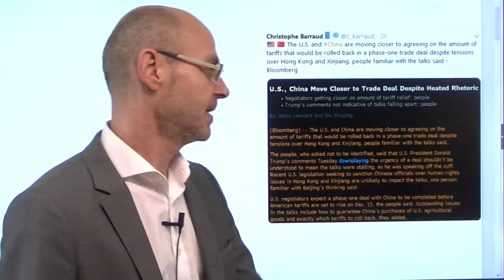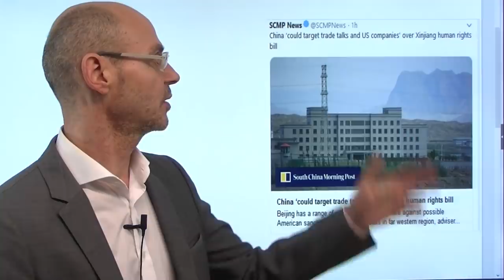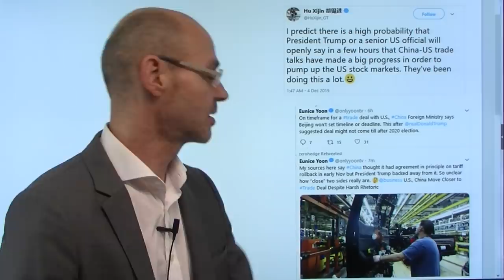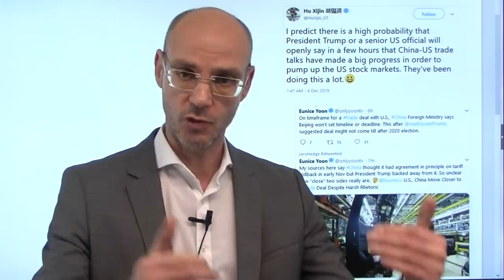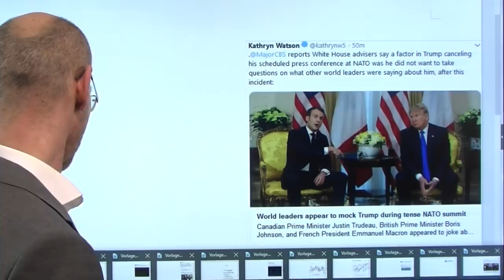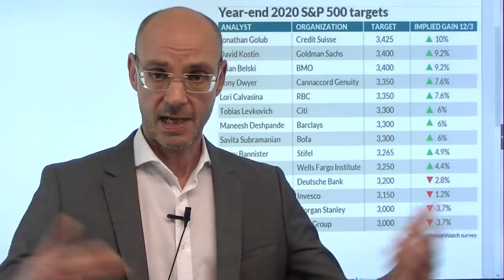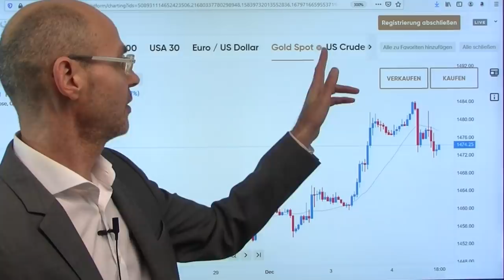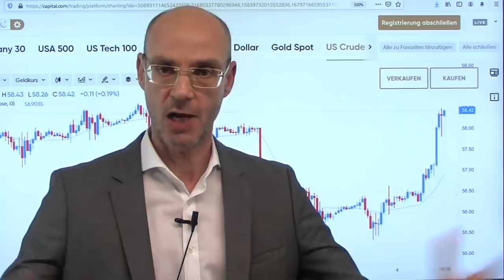Fake News - und ihr Muster! Marktgeflüster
Mit großer Wahrscheinlichkeit sind es heute wieder Fake News, die die Aktienmärkte nach oben gehievt haben: die USA und China hätten sich weitgehend (!) auf das Volumen jener bestehenden Zölle geeinigt, die wieder rückabgewickelt werden sollen. Blickt man dagegen auf chinesische Medien, so wird nicht nur der Ton gegenüber den USA wieder schärfer - dazu hat Peking den amerikanischen Botschafter einbestellt wegen der Uiguren-Resolution des US-Kongresse und macht auch klar, dass dies Folgen für die Handelsgespräche habe. Offenkundig glaubte Peking Anfang November eine Übereinkunft erzielt zu haben - aber Trump wollte die Zölle eben nicht rückabwickeln. Und so zeigt sich ein Muster der Fake News, gespeist wohl aus falschen Einschätzungen über die Haltung der Gegenseite: erst glaubten die Amerikaner an den Deal, dann die Chinesen, jetzt wieder die Amerikaner. Wäre ein Deal wirklich greifbar, hätte man ein baldiges Treffen der Delegationen vereinbart..